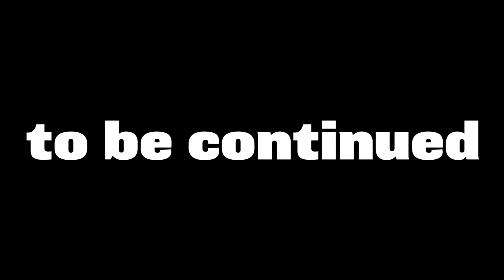"THE STU" VLOG (NEW BEST GAMBLER IN TEXAS?) FT. SSG SPLURGE, MURDAGANG PB, DJ BUBBA, AND MORE